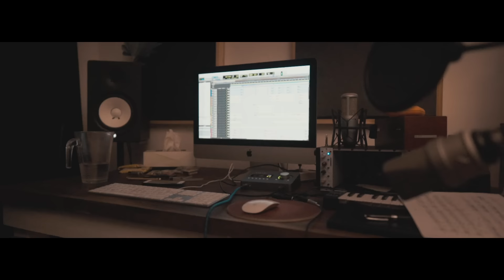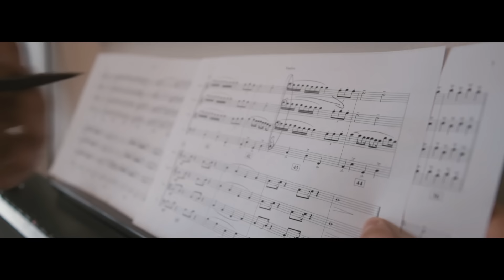Los Rumberos Feat. Marco Mares - Vuelve (Video Oficial)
Vuelve por todo lo que dejaste, vuelve por lo que no te llevaste...
Video por José Midi

Canción: Vuelve
Compositores: Lito De la Isla, Paul Sefchovich, Dahiu Rosenblatt, Lulú Mena
Producción musical: Los Rumberos
Grabación: La Zorra, El Desierto y Colectivo Casa Azul
Mezcla: Memo Andrés
Master: Enrique López Lezama